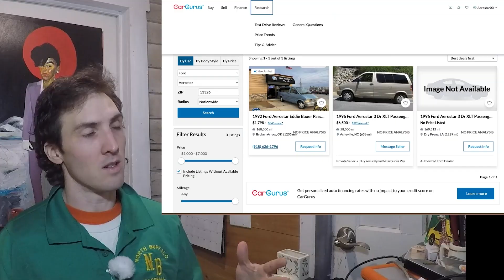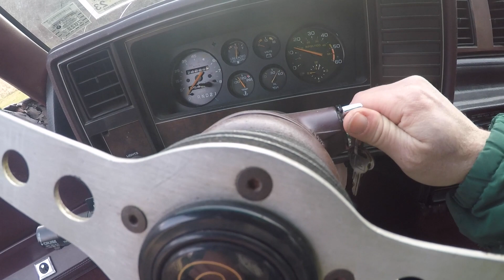Why Upstate NY is THE WORST place to own a classic car. (Part 1)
As part of our ongoing series of Upstate NY Classic Car Ownership problems, we encounter a 1985 Chevy El Camino buried deep in wet december mud. With limited means and even more limited intelligence, we attempt to move this beast out of its own way.

Janky do Thanky